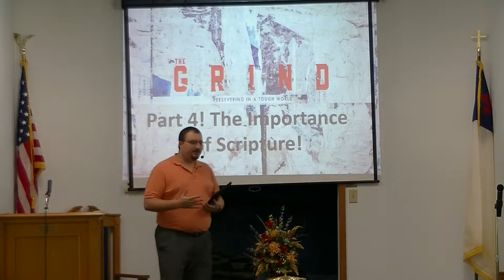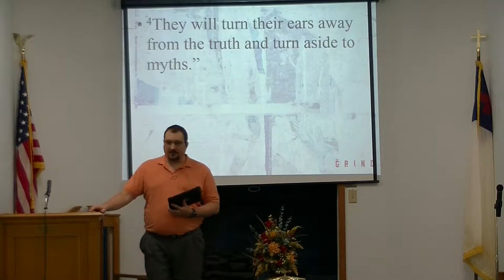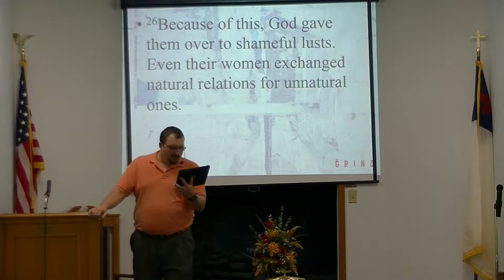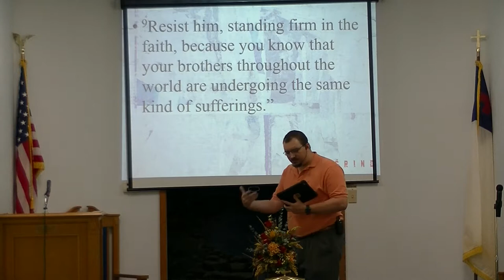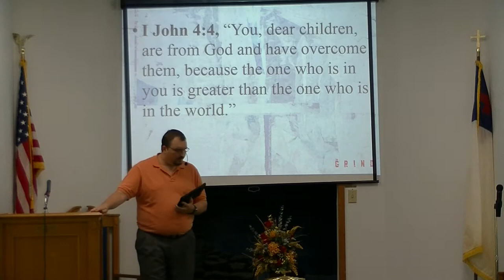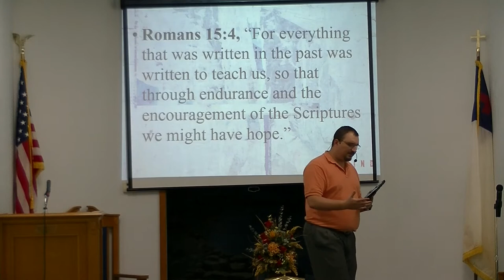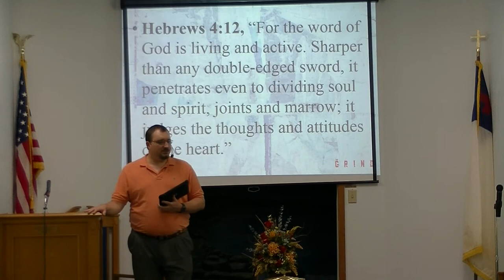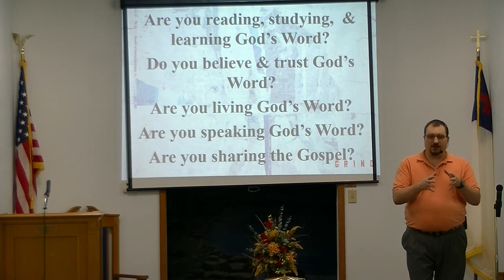The Grind: Part 4! The Importance of Scripture!